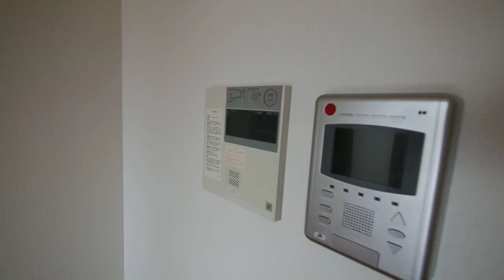名古屋 中区 鶴舞 学生専用マンション アパマンショップ栄店 ヴァンクール鶴舞904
地下鉄鶴舞線「鶴舞」駅、JR中央線「鶴舞」駅　徒歩共に５分。
名古屋高速道路都心環状線沿い、中部電力ビルの向かい側に地上１３階建、学生専用マンション「ヴァンクール鶴舞」がございます。
９０４号室は占有面積３０．１９㎡の１DKです。西側バルコニーに接したお部屋が洋室７帖あり、
DK５.２帖と合わせて、１２.２帖ございます。洋室のクローゼット収納と、天井から吊ってある収納棚により、たっぷりの荷物でも安心！！電気コンロ２口・シャンプードレッサー・洗浄機能付きトイレ・エアコン、等　設備面もGOOD!な!学生専用マンション。
お買い物はヤマナカ鶴舞店がべんり！！午後１１時３０分まで営業しております。